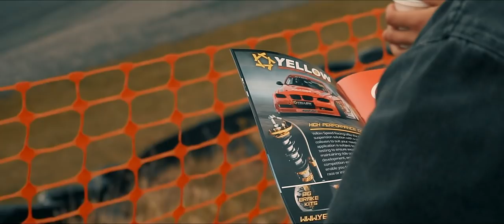BDC2019 Battle Stations RD1 Pro Am Official Film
Take a look at the official video for Round One Pro Am day of BDC2019. Highlights of the major action and some of the amazing talent out on the grid.